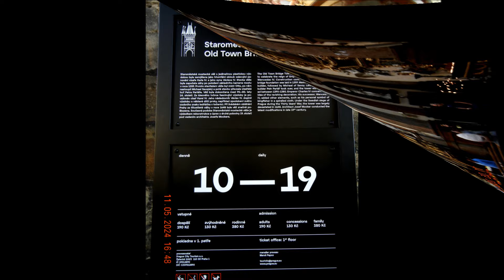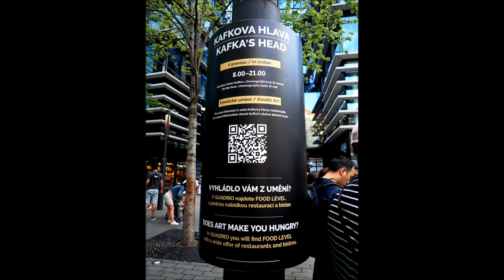PRAHA STARÉ MESTO, KARLUV MOST, ORLOJ A INÉ PAMIATKY 11.5. 2024 CZ